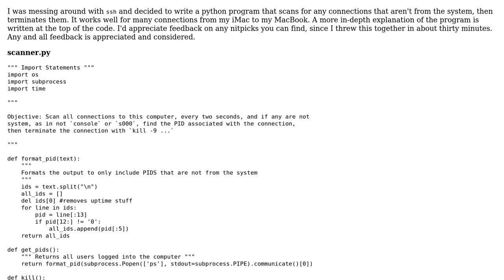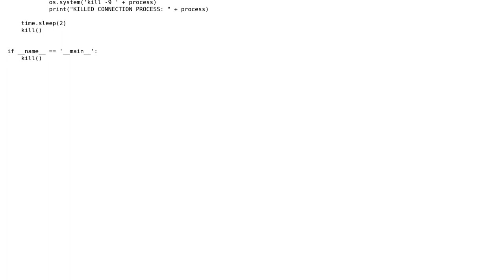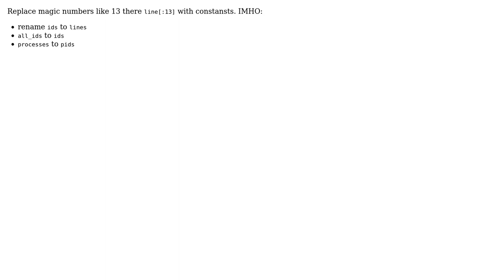SSH autokiller for connections from other systems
With thanks & praise to God, and with thanks to the many people who have made this project possible! | Content (except music & images) licensed under CC BY-SA | Music | Images & others | With thanks to user xander27 user user673679 user Linny and the Stack Exchange Network Trademarks are property of their respective owners. You are responsible for your own actions.